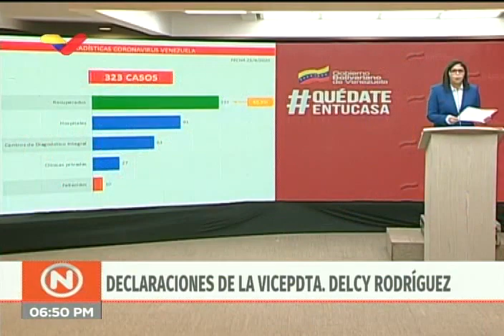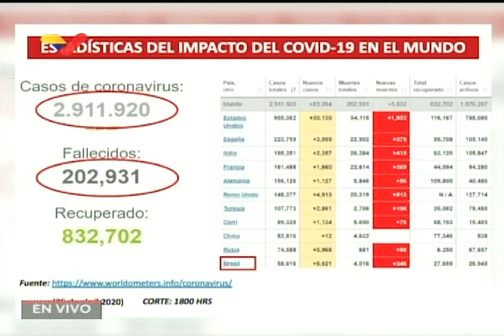Reporte Coronavirus Venezuela, 25/04/2020: Delcy Rodríguez informa de 5 nuevos casos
La vicepresidenta de Venezuela, Delcy Rodríguez, informa de 5 nuevos casos de coronavirus Covid-19 en Venezuela, los 5 de personas que ingresaron desde Colombia por el estado Táchira y se les detectó el virus en los operativos con los que se está tratando a las personas que regresan al país. Ratificó que este domingo y el lunes habrá flexibilización de la cuarentena para que niños, adolescentes y adultos mayores puedan estar por unas horas en las calles, máximo a 1 kilómetro de su residencia.